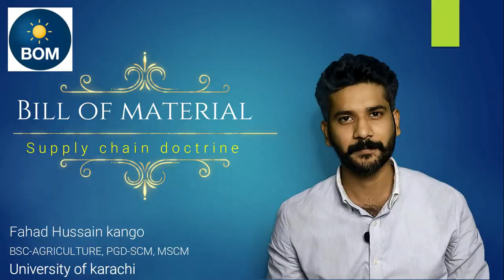Bill Of Material - BOM Example - Types of BOM - Urdu-Hindi-SCM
Bill of material is also called BOM.
BOM is a detail description of material which is required in production & manufacturing.
There are 3 main types of BOM
1: Single Level BOM
2: Multi Level BOM
3: Configurable BOM